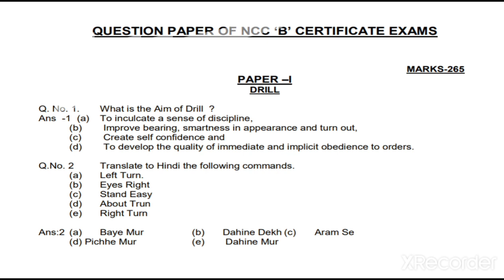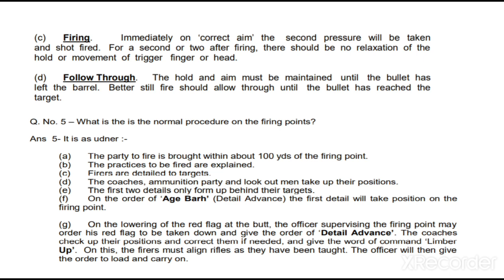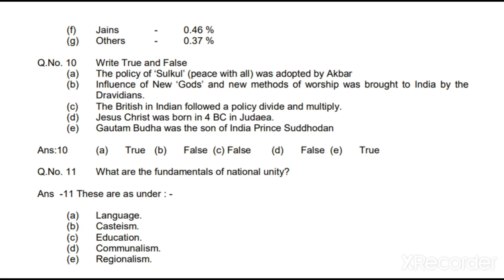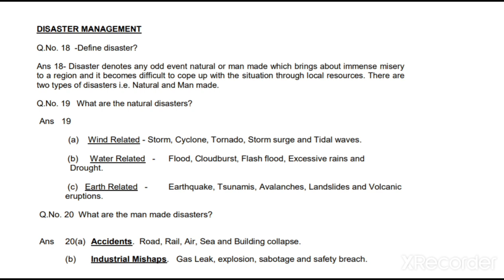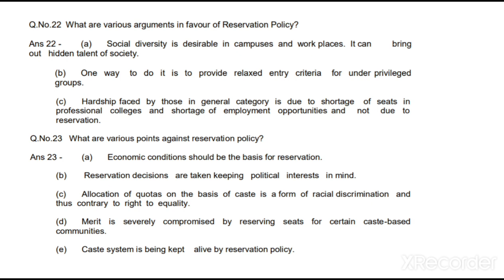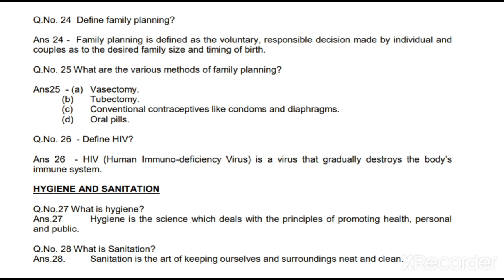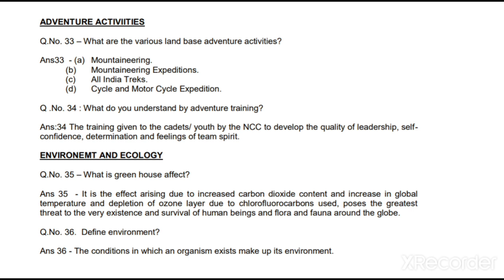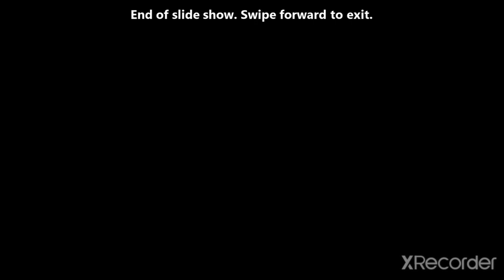01 Previous Year Question Paper | NCC B & C Certificate Exam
Hello Friend's
In this Video we are going to Solve some Previous Year Question Paper for NCC Certificate Exam . These videos will help you in your NCC Certificate Exams and other Competitions.

Jai Hind..!!

Related Search :-
Ncc Previous Year Questions
NCC A, B and C Certificate Exam
NCC Question Paper
NCC Exam